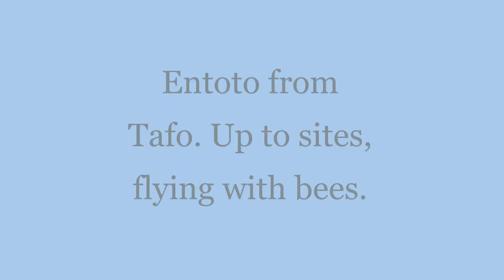Entoto from Tafo, flying with bees.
Climbing gently to a few ancient sites in totally green valleys above Addis Ababa.